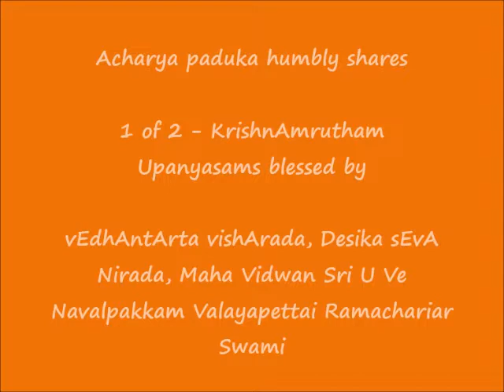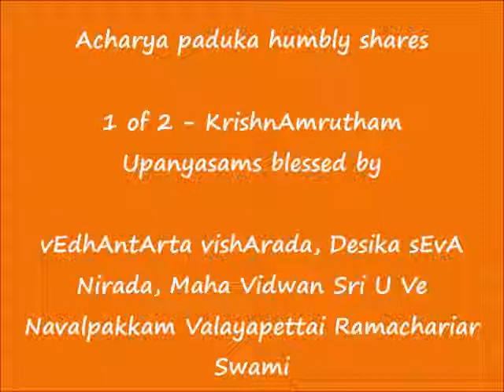1 of 2 - க்ருஷ்ணாம்ருதம் (KrishnAmrutham) - 2021 Sri Jayanthi Special Upanyasams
Sri:
Srimathe Srinivasa Mahadesikaya Nama:
Srimathe Srinivasa Gopala Mahadesikaya Nama:

Adiyen. Acharya Paduka humbly shares க்ருஷ்ணாம்ருதம் (KrishnAmrutham) upanyAsams blessed by vEdhAntArta vishArada, Desika sEvA Nirada, Maha Vidwan Sri U Ve Navalpakkam Valayapettai Ramachariar Swami.